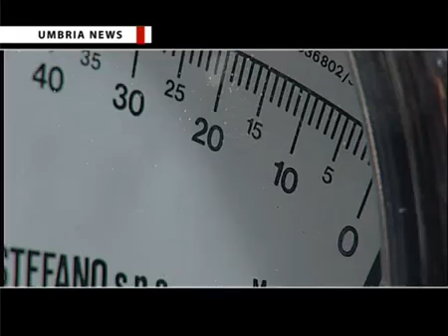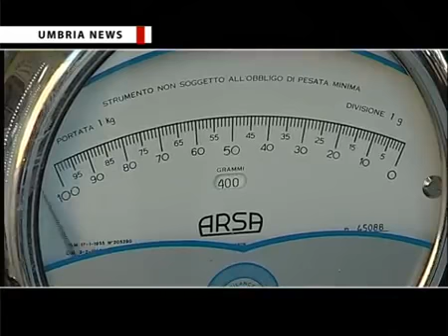Massimo D'Alema al convegno su richiesta candidatura tartufo all'Unesco a Pietralunga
Un tavolo tecnico per discutere dello stato dell'arte rispetto alla richiesta di candidatura avanzata dall'Associazione nazionale Città del tartufo verso l'Unesco per il riconoscimento della cultura tartufigena come patrimonio immateriale dell'umanità. Incontro che si è svolto a Pietralunga e ha visto la partecipazione di Massimo D'Alema che ha ribadito il suo impegno a sostenere l'iter avviato, anche in virtù della sua conoscenza del mondo istituzionale in Italia e all'estero.